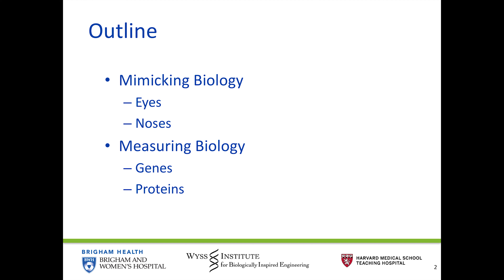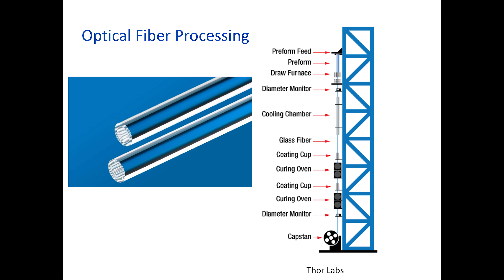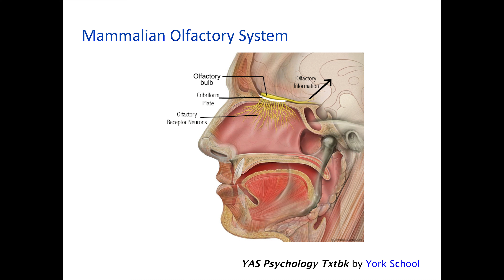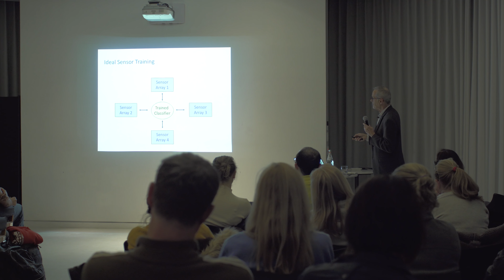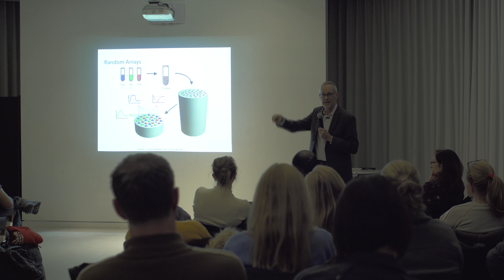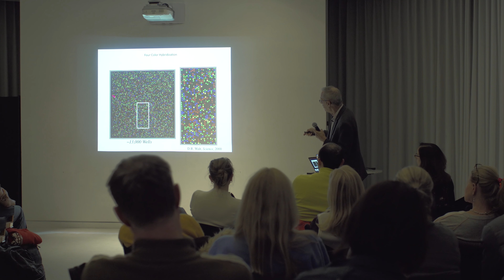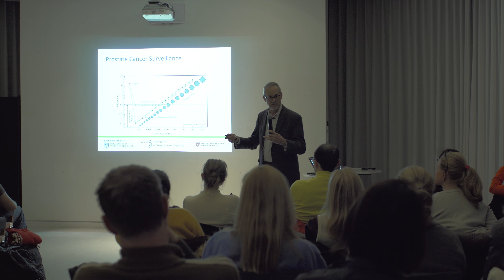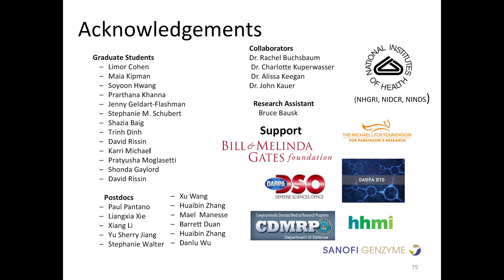Le Lab Presents: Measuring and Mimicking Biology - Eyes, Noses, Genes and Proteins with David Walt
Wyss Core Faculty member David Walt, Ph.D. presented a talk at Le Laboratoire Cambridge on January 23rd 2019, titled Measuring and Mimicking Biology: Eyes, Noses, Genes and Proteins. Walt and his team have taken inspiration from both the visual and olfactory systems to design sensor arrays that are inspired by the properties of the natural systems. Optical fiber arrays that mimic the structure of the compound eyes of insects are used to create sensing arrays based on principles of the mammalian olfactory system. Many design features of mammalian systems are incorporated into these array sensors and the resulting sensing behavior recapitulates the natural system. In addition, the architecture of the arrays has revolutionized the scale of both genomic and proteomic data that can be collected. Such capabilities are transforming health care.